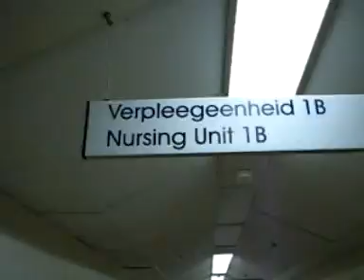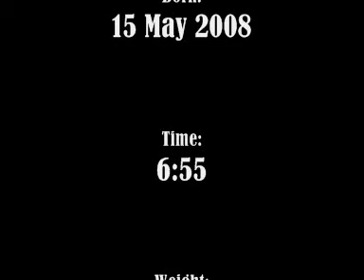Gabriel George Snyman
Welcome to the world Gabriel George Snyman!